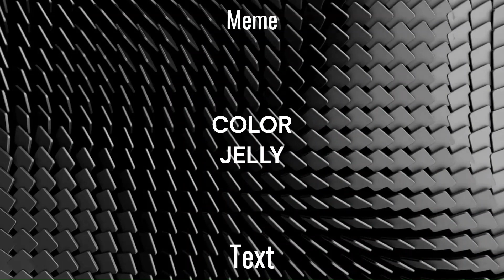2 Min Music Title A Day To Remember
) To Watch This In Generated Captions